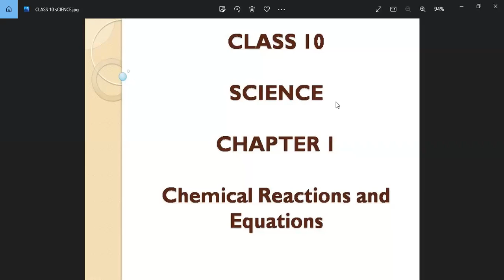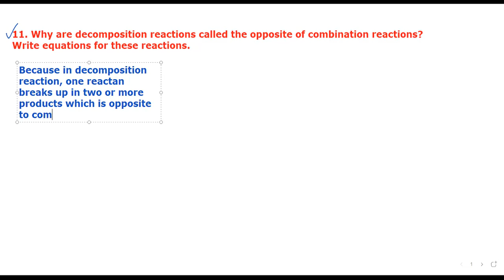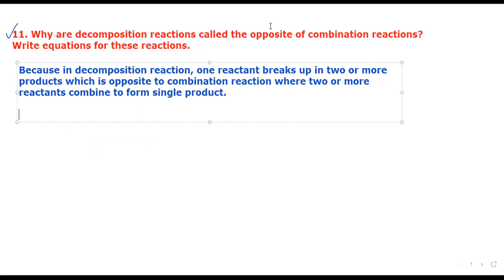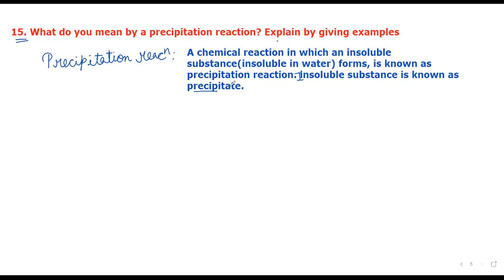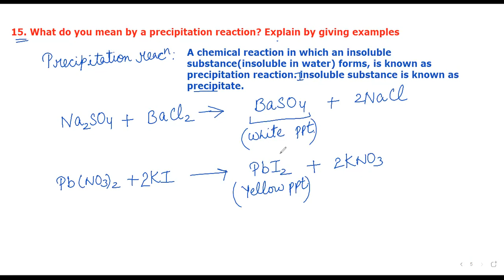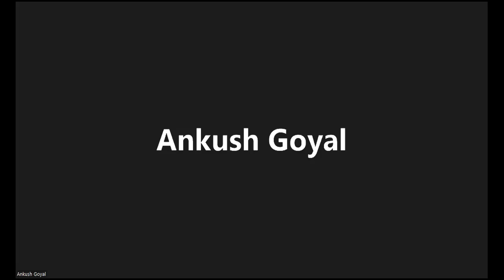CLASS 10 SCIENCE NCERT CHAPTER 1 EXERCISES Q11 TO Q15 Playlist CLASS 10 SCIENCE NEW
Displacemnet reaction, Double displacement reaction, Precipitation Reaction, Combination Reaction, Decomposition Reaction

Playlist CLASS 10 SCIENCE NEW